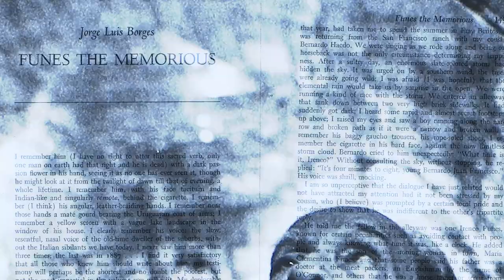MEMORIA (2021) | Film Essay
Not so much a review, but a collection of observations regarding Apichatpong Weerasethakul's 2021 film "Memoria" starring Tilda Swinton.

Analysis references the following films:

Under the Skin (2013)
I Walked with a Zombie (1943)
2001:  A Space Odyssey (1968)
Uncle Boonmee Who Can Recall His Past Lives (2010)
Carnival of Souls (1963)
Everything Everywhere All At Once (2022)
The Long Search (1977)